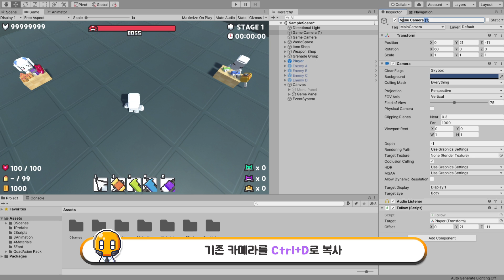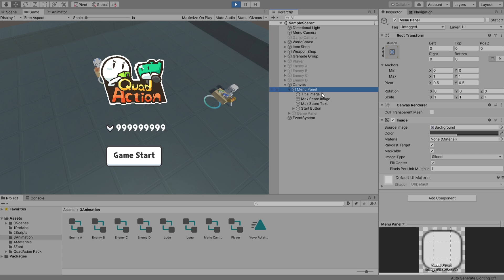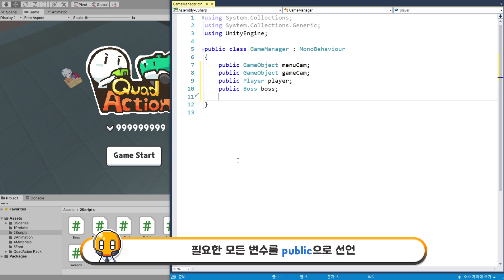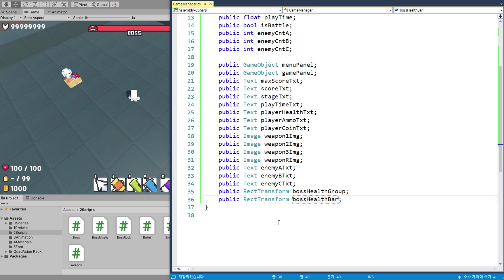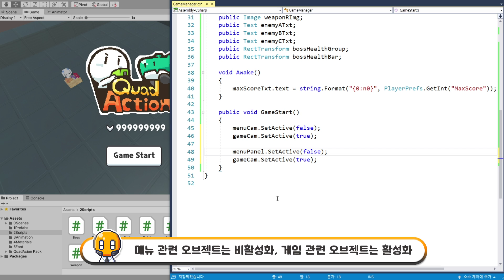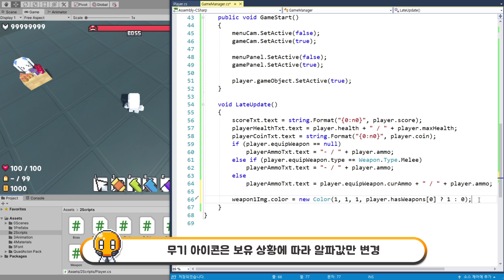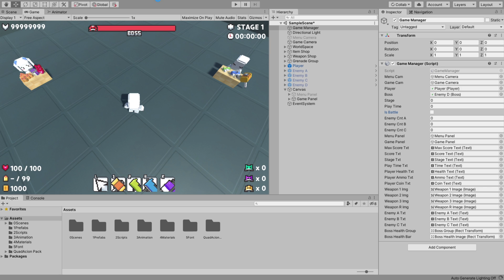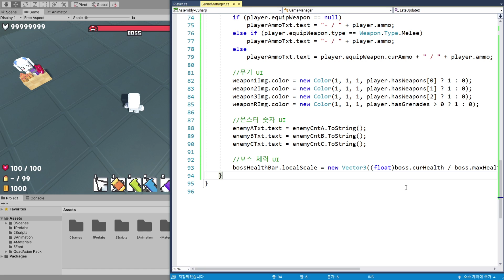3D 쿼터뷰 액션게임 - UI 로직 연결하기 [유니티 기초 강좌 B53]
B51에서 배치한  UI (유저인터페이스)를
로직과 연결하고 테스트해보는 강좌입니다.

📖 챕터 :
01 00:00 타이틀 카메라
02 06:12 최고점수 기록
03 08:24 변수 세팅
04 18:19 게임 시작
05 22:13 인게임 UI
06 31:30 테스트